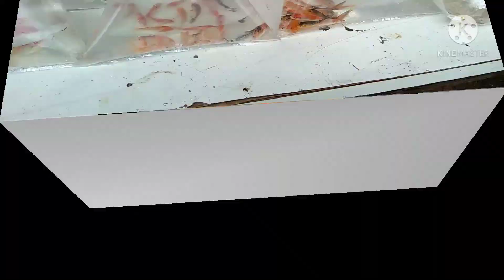Apresentando algumas variedades de peixes reproduzidos na nossa piscicultura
Nesse vídeo apresentaremos algumas das variedades reproduzidas em nossa piscicultura
Piscicultura q teve início no ano passado (2020) localizada em cachoeirasdemacacurj no bairro do